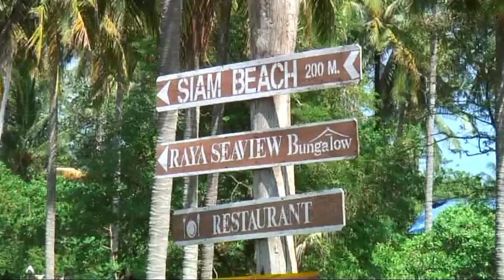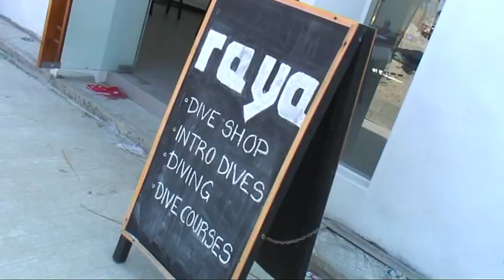RAYA YAI ISLAND / RAYA DIVERS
Raya Yai Island is one of the most popular daytrip destinations around Phuket. You can also stay couple days on the island in one of the five resorts there.